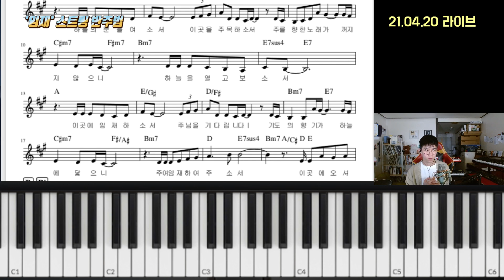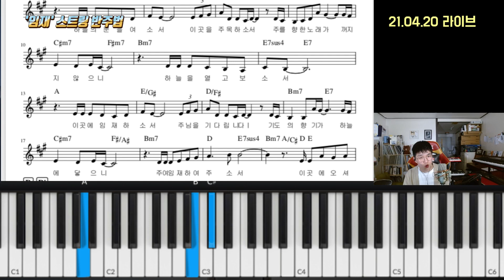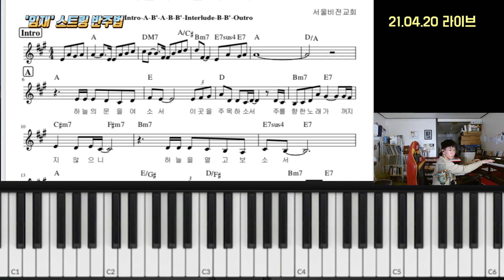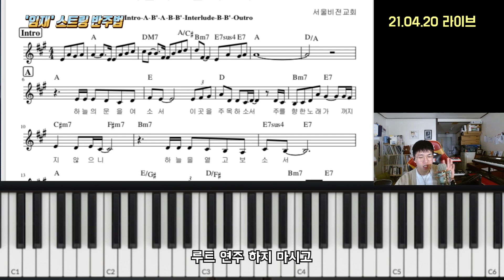[LIVE Highlights] 21.04.20 '임재' 스트링 반주법 / 남수랜드 NAMSOO LAND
안녕하세요 남수랜드의 피아니스트 김남수입니다.

21.04.20 라이브 스트리밍 중
나눴던 이야기 중
하이라이트만 따로 편집 한 영상입니다!

레슨문의-  인스타그램 pianist_soo , 카카오톡 오픈 채팅방 NAMSOO LAND